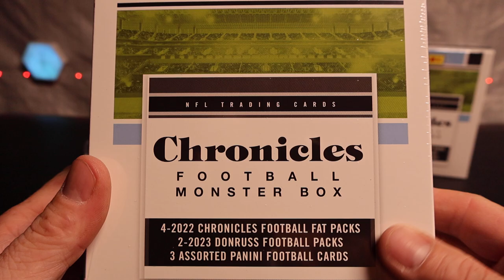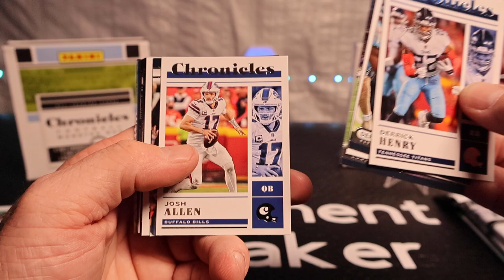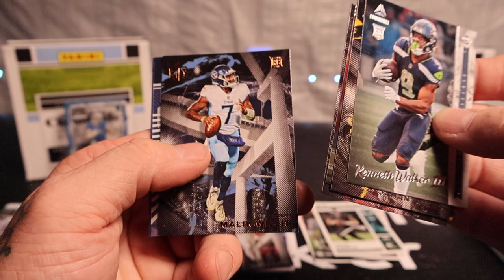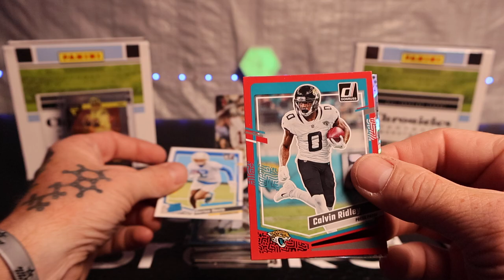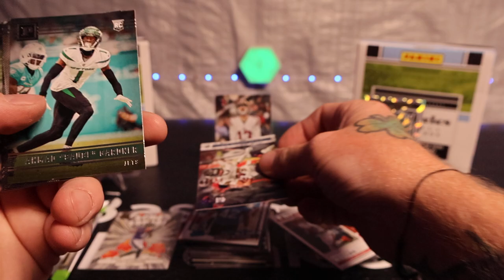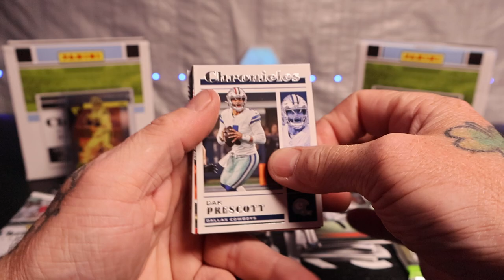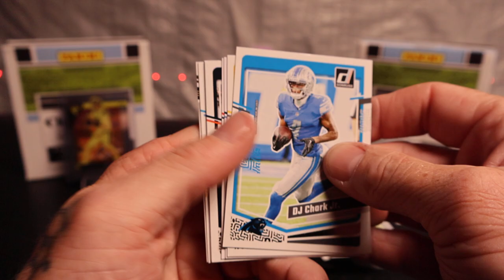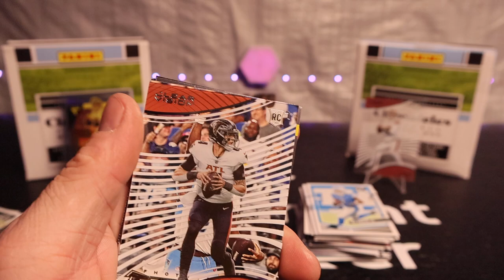(Brock Purdy, Downtowns, or Bust!!!) Photogenics, Clear Visions, Press Proof, and Tons of Rookies!!!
Opening 2 Monster Boxes Chronicles/Donruss Football!!! Pulled A Ton Of Rookies In This Video!!! What Did You Think Of The Video? Who Was Your Favorite Pulls/Hits?SPORTSCARDS